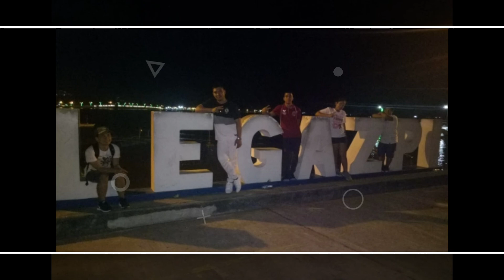Legazpi City, Albay ll Magrelax muna sa BicolANDIa!